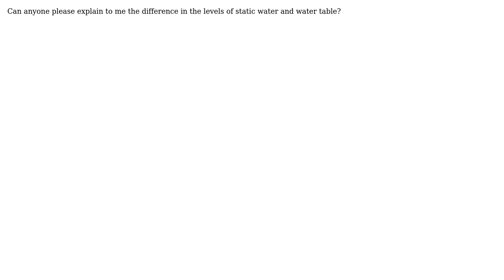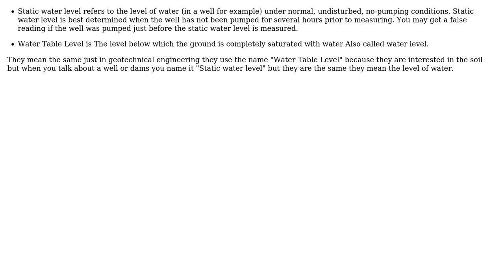Engineering: Difference between static water level and water table level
With thanks & praise to God, and with thanks to the many people who have made this project possible! You are responsible for your own actions.